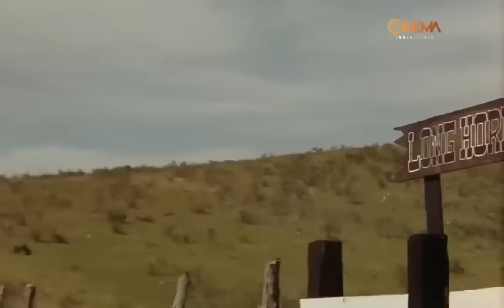Arriba las manos Texano con Rodolfo de Anda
La película Arriba las manos Texano con Rodolfo de Anda es un western mexicano que cuenta la historia de un hombre llamado Texano que busca venganza por la muerte de su padre y hermano.